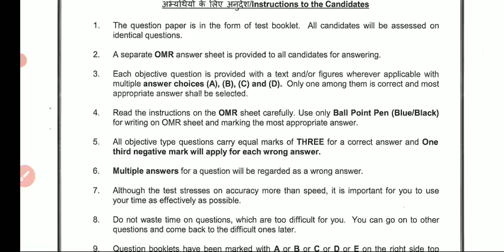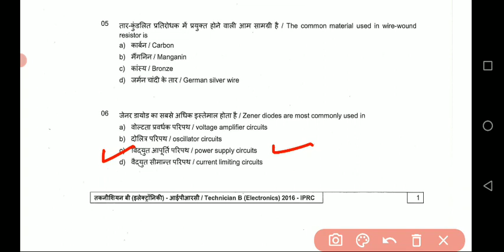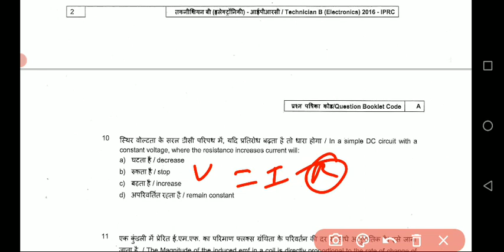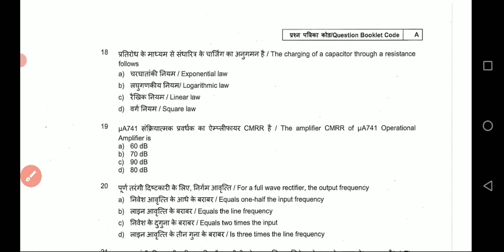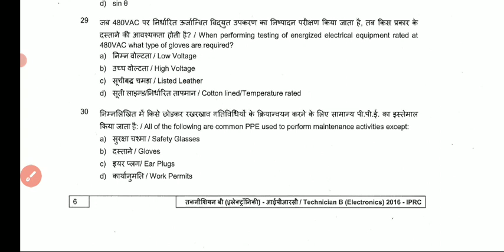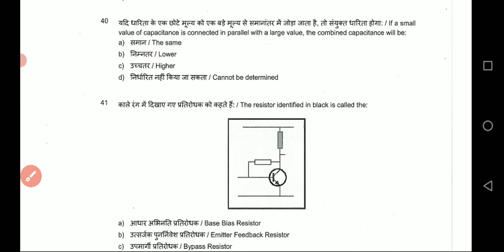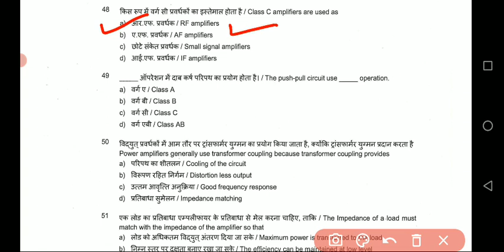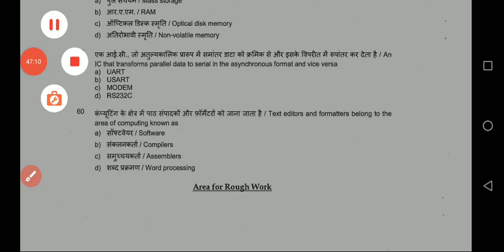ISRO lpsc Electronic mechanic technician-B previous year question paper 28 August 2016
ISRO IPSC mahendragiri Electronic mechanic technician B previous year question paper 28 August 2016
with full solution by Dearpal sir